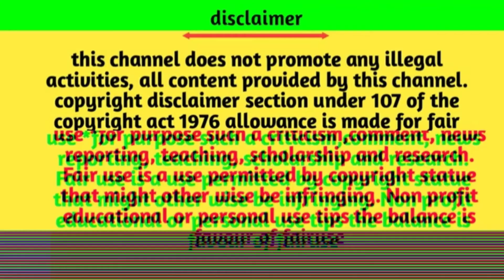If you use this trick, bitterness of tablets will vanish!!!!!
Hey makkale .! hope you all good and this is a new video from our channel snack time Tamil ,
which is about a trick which will get rid of the bitter taste of TABLETS. hope you like this video. Thanks for

your support. !!

see ya. ✌️✌️